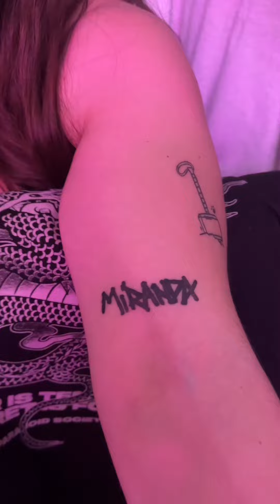URBAN FESTIVAL 2024 Torrejón de Ardoz